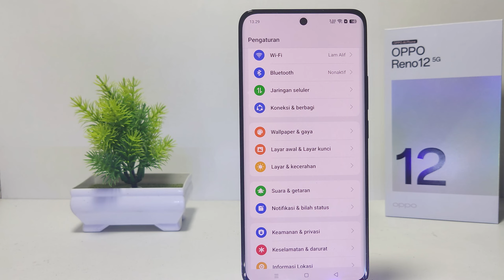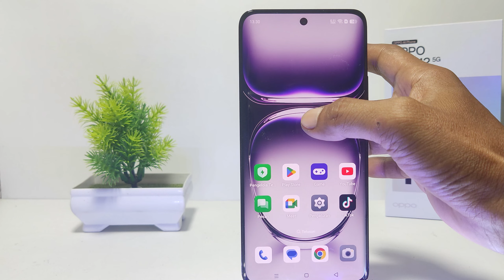Cara Mengaktifkan Ketuk Dua Kali Reno 12 5G / Reno 12 Pro 5G